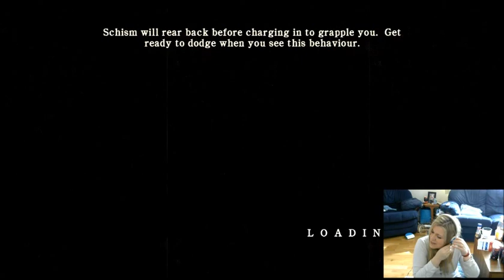Nurses JUST KILLING ME // SILENT HILL: HOMECOMING (PS3) LET'S PLAY PART 10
Verge of death, as usual! What's up with this doctor, he's cutting himself!!!